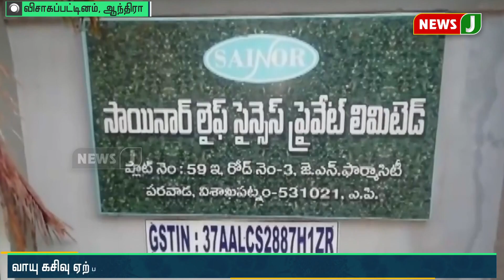மருந்து தொழிற்சாலையில் வாயுக் கசிவால் 2 பேர் உயிரிழப்பு!